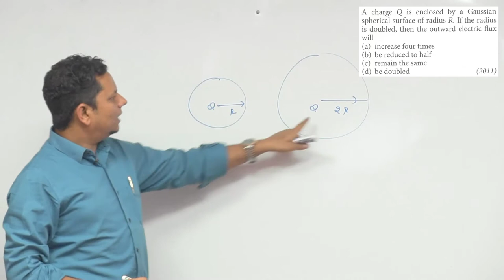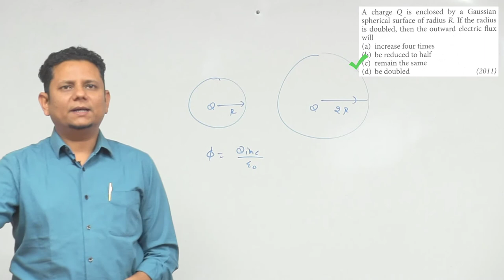A charge Q is enclosed by a Gaussian spherical surface of radius R. If the radius is doubled, then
A charge Q is enclosed by a Gaussian spherical surface of radius R. If the radius is doubled, then the outward electric flux will (a) increase four times (b) be reduced to half